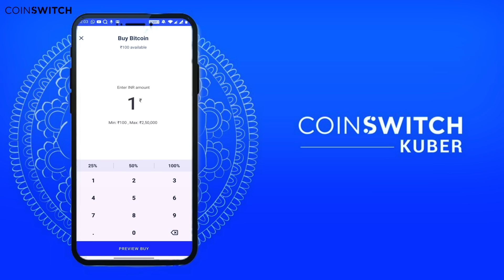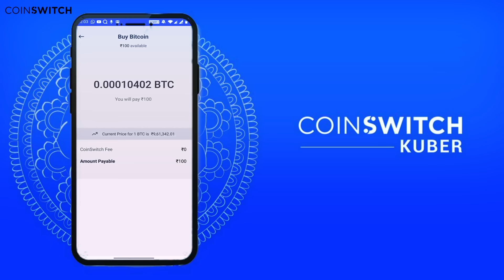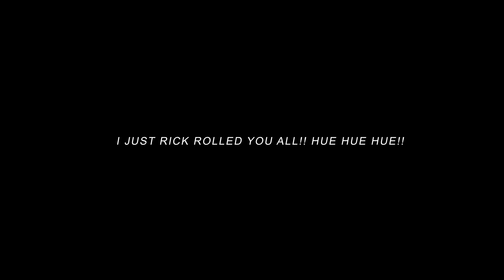KENDRIYA VIDYALAYA IS SCARY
Register with CoinSwitch Kuber and get FREE Bitcoin worth Rs. 50 -

Just a normal story time of my K.V days, in a "stoopid" narrating style of mine!
Also, this is a remaster of an old Assamese video of mine, but don't worry, the script has also been remastered as well. So it's gonna be a totally new experience for those who have watched the old video. Also "First Love" part 2 is gonna take a lot of time, I'm still working on it. I'll give you guys a sneak peek by the end of the video. Hope you guys will understand and will show support to this video as well. Thank you. Enjoy the video.

Software: Adobe animate cc, adobe after effects, Audacity.

Mic (BM800 Condenser microphone)

Tablet (XP PEN Deco01)

And some bakwas drawing skills.
"Milte hein agli video mein. until then byyyyy!!"